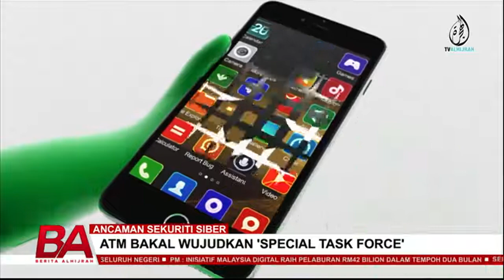ANCAMAN SEKURITI SIBER | ATM BAKAL WUJUDKAN 'SPECIAL TASK FORCE'